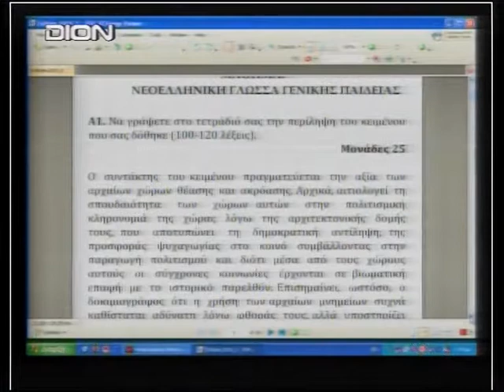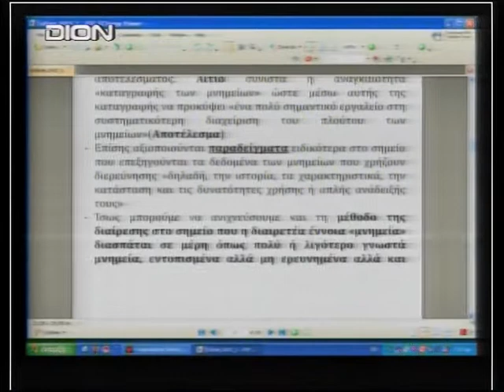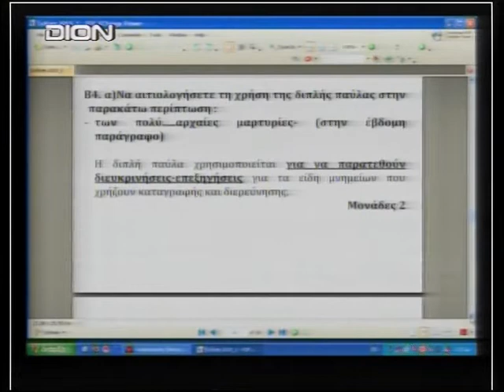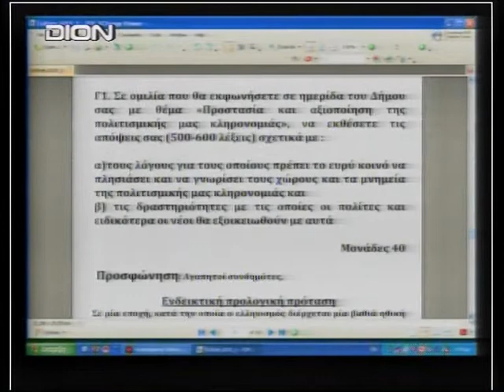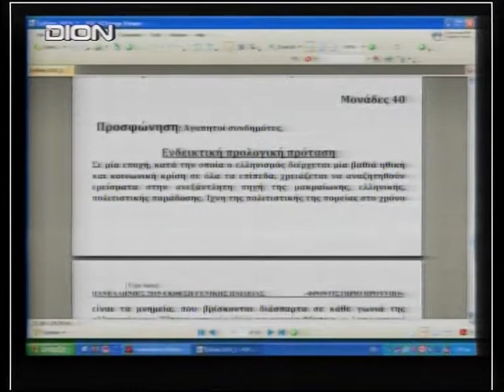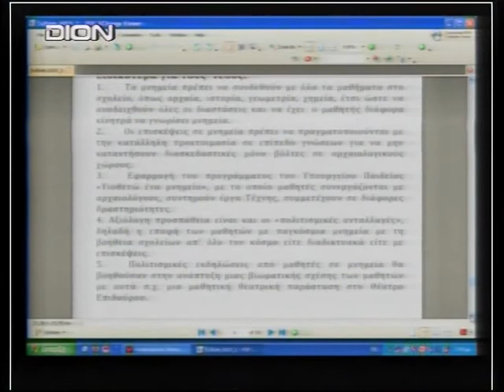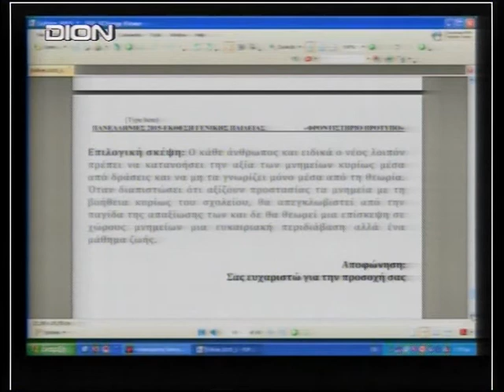ΕΚΘΕΣΗ ΘΕΜΑΤΑ ΠΑΝΕΛΛΗΝΙΩΝ 18/5/2015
Ο κ. Χρήστος Γατσιός Φιλόλογος, η κ. Στέλλα Τσιούτσιου Φιλόλογος και η κ. Βασιλική Γώγου Φιλόλογος για τις πανελλαδικές εξετάσεις και τα θλεματα πανελληνίων στην έκθεση στην εκπομπή Ευ ζην με τον Ευγένιο Παπαδόπουλο στη Δίον Τηλεόραση Κεντρικης Μακεδονίας.